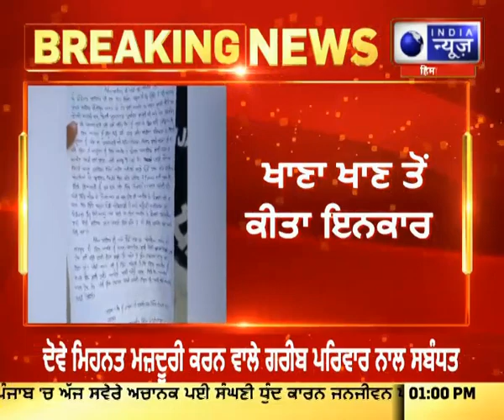PATIALA: ਖਾਣਾ ਖਾਣ ਤੋਂ ਕੀਤਾ ਇਨਕਾਰIndia News Punjab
ਭੁੱਖ ਹੜਤਾਲ 'ਤੇ ਰਾਜੋਆਣਾ
ਖਾਣਾ ਖਾਣ ਤੋਂ ਕੀਤਾ ਇਨਕਾਰ